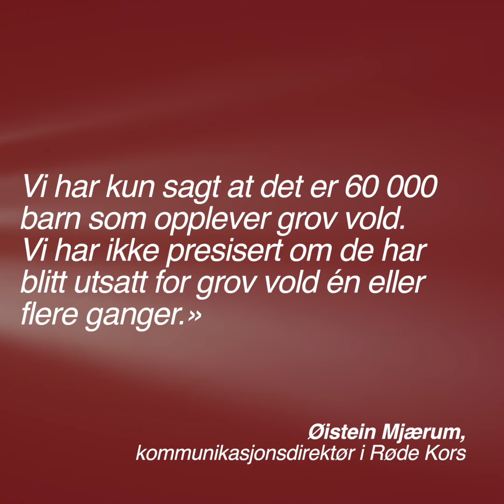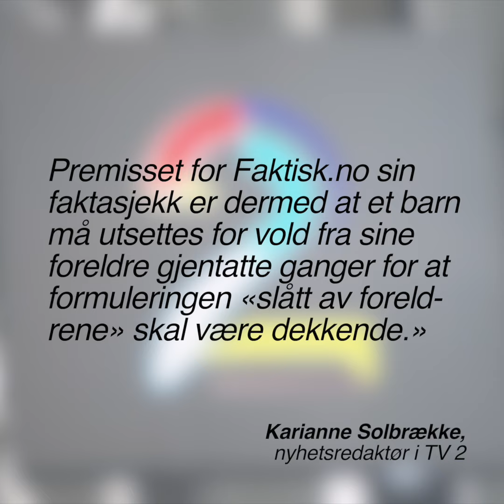TV 2 har ikke dekning for å påstå at 60 000 barn blir slått av foreldrene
Røde Kors har regnet ut at 60 000 norske barn utsettes for grov fysisk vold i hjemmet, basert på en undersøkelse fra NOVA. Med utgangspunkt i dette skriver TV 2 at 60 000 norske barn blir slått av foreldrene. Forskerne bak NOVA-undersøkelsen går ikke god for regnestykket. I Norge har vi ikke pålitelige tall på omfanget av vold mot barn. Les mer her